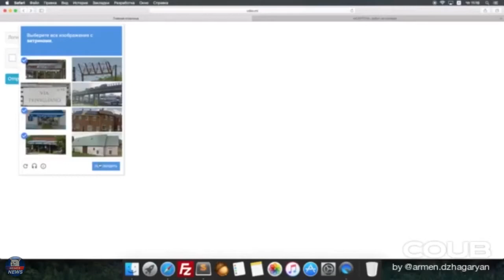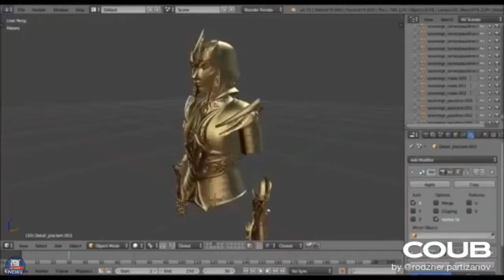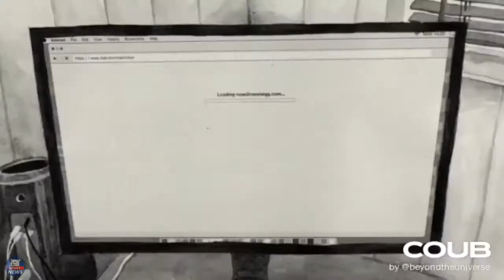Coub Of The Week | #210 | Memes News